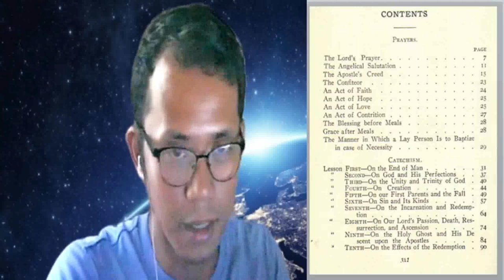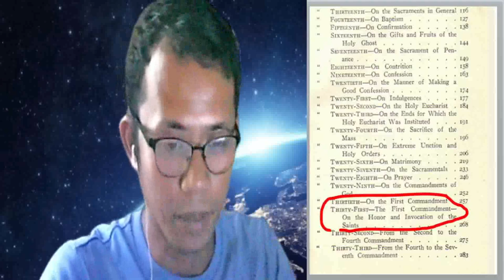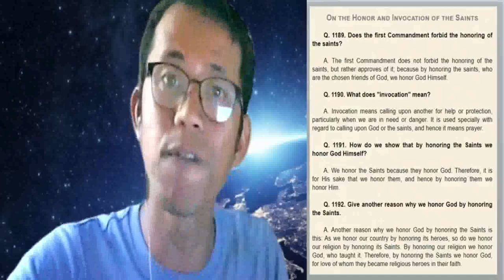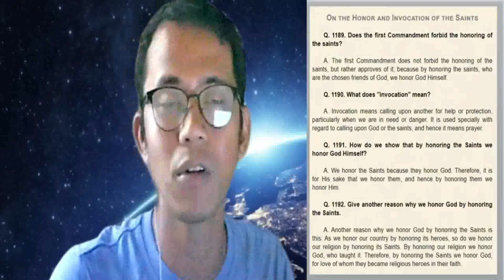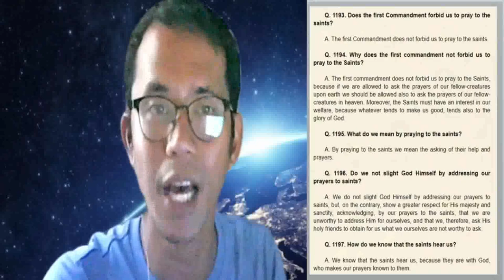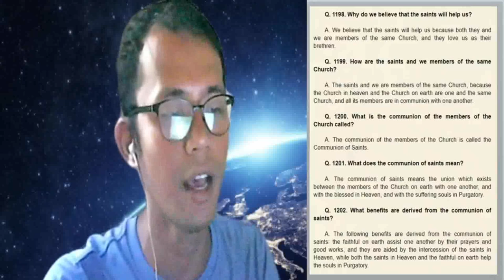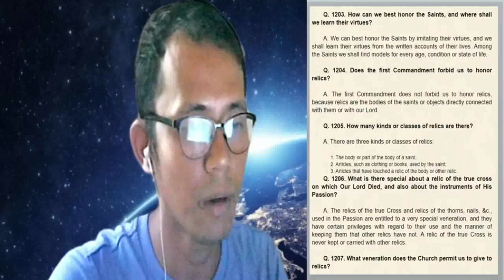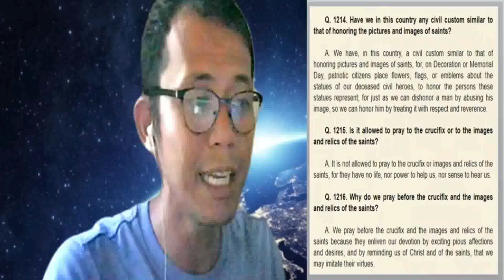Kapalpakan ni Dino Diaz, buking nanaman ni brother Romel!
YouTube Channel Members :
Josephine
Pamela D. Ongco
Adriano Maceda
Archie GJ
Joel Jumawid
Jose Lubas
Dinia Mocon
Ferds Pacione